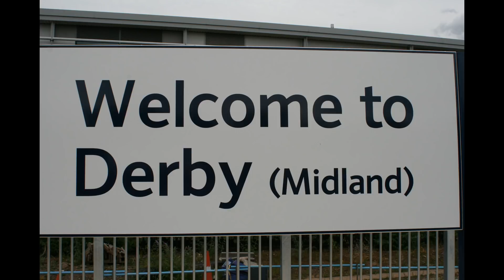Derby Station - Normal Service Resumed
On Tuesday 9th October 2018 a full service resumed through Derby after completion of the remodelling. A very well done to all who have delivered this significant project.